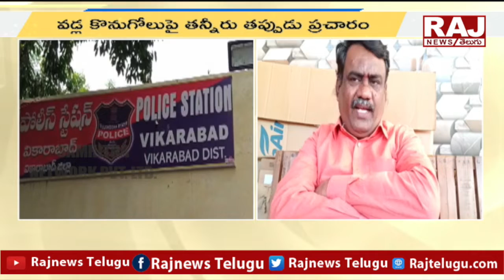రైస్ మిల్లర్లకు అన్నదాతల కష్టార్జితం | Rice Millers | Farmers | Raj News Telugu